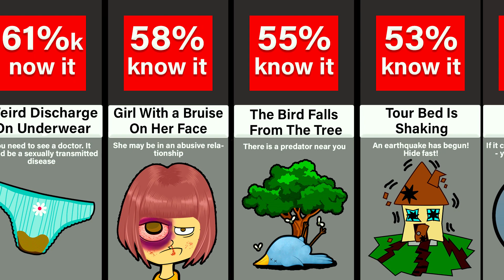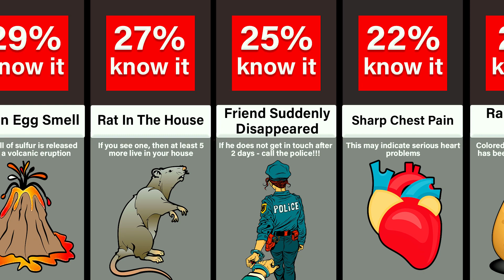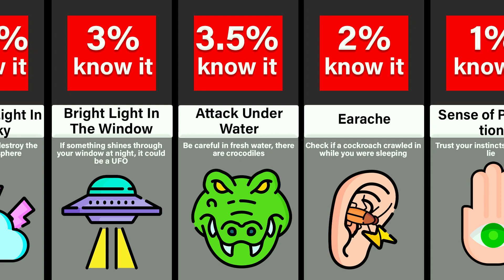Comparison: Don't Ignore This Horror!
In this video comparison, we will show you some very creepy signs that you shouldn't ignore! Check it out to learn more and broaden your horizons!